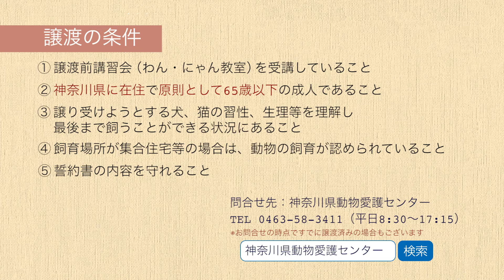今週のワンコ・ニャンコ「りもん」県庁ニュース vol.489 2022/05/16 Mon.